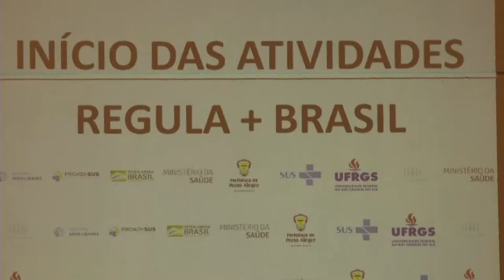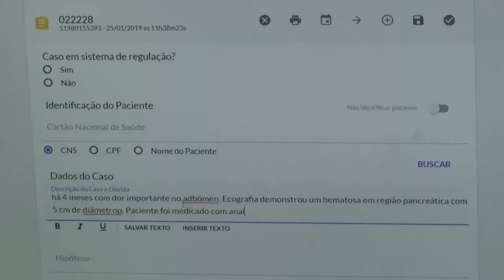Panorama | TVE - Boletim - Regula mais Brasil - 25/01/19